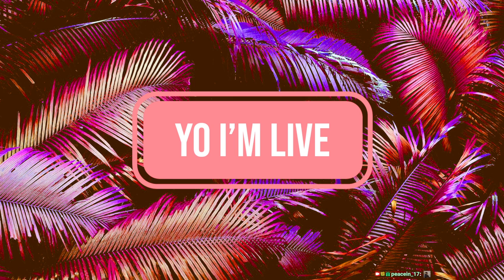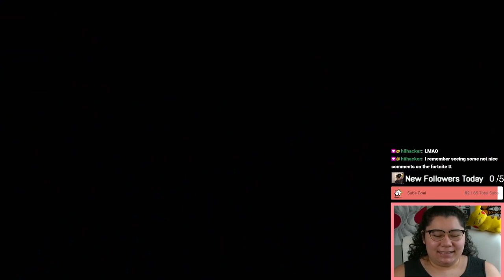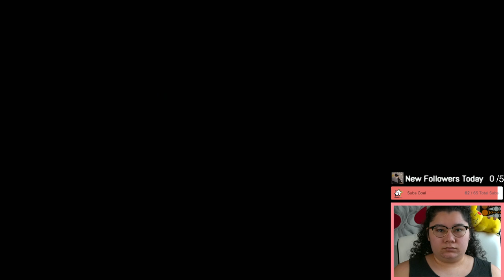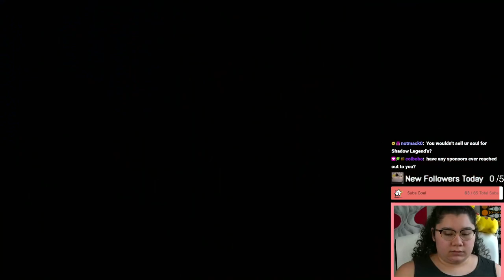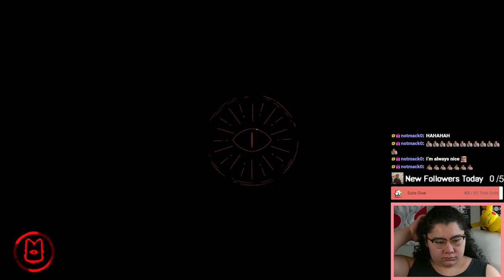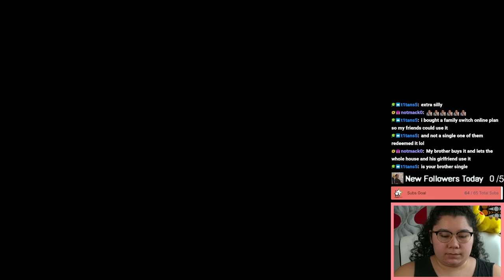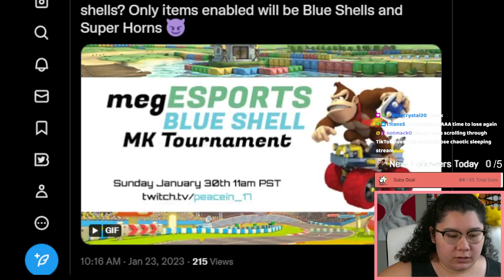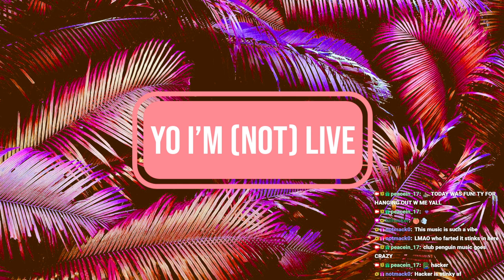1/24/23 ENTERING SILK CRADLE FOR THE FIRST TIME! - Cult of the Lamb, Past SUB ONLY Stream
Time Stamps
00:00:00 Starting Soon
00:06:33 Intro
00:13:00 Cult of the Lamb
02:27:00 Thanking Subs Calligraphy